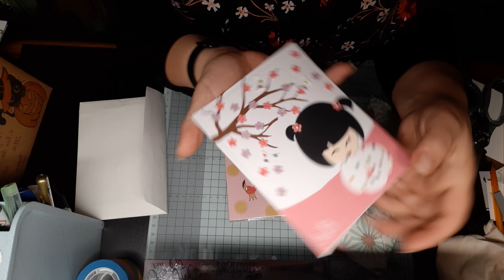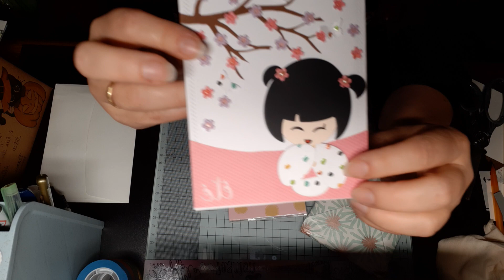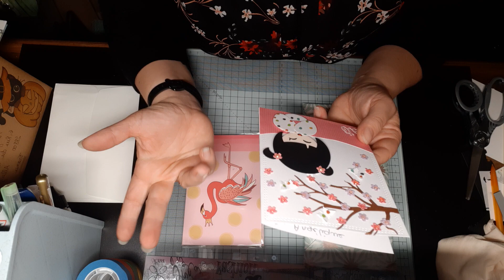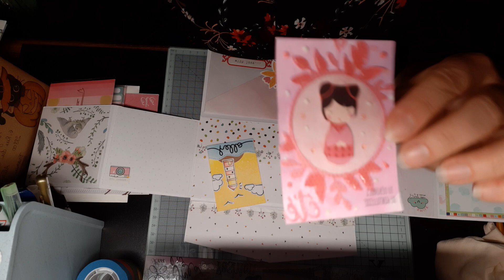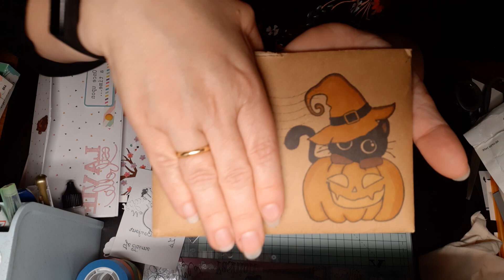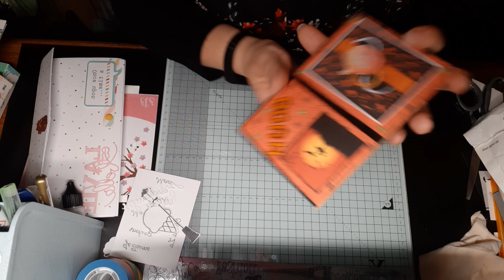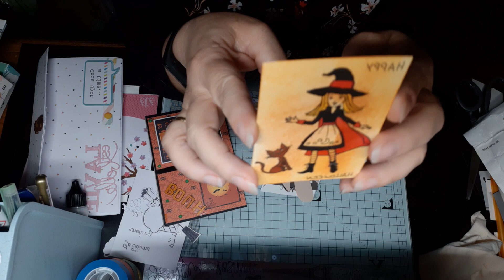BAL, un grand merci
un grand merci à Fatiha et à Sylvie pour leur très gentil envoi..
Que de gentillesse ..